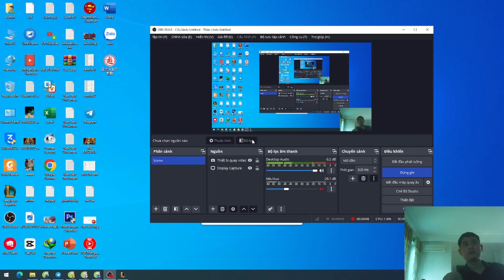Golden Tactics Unveiled: Strategies for League of Legends Climbing